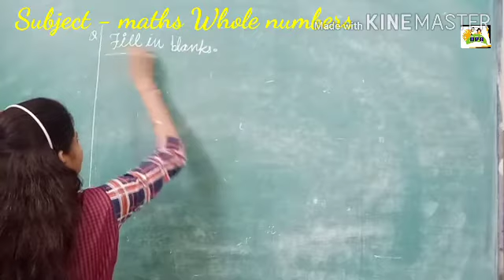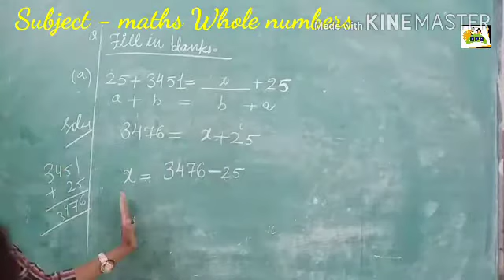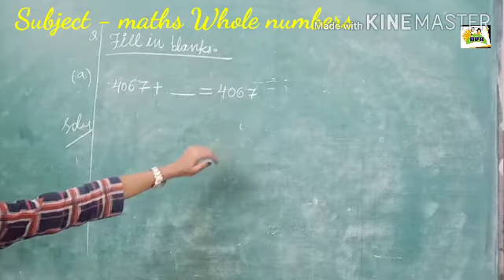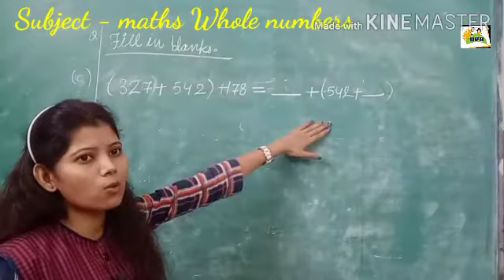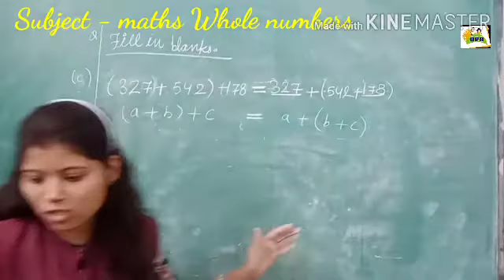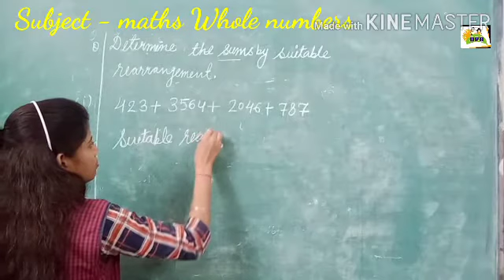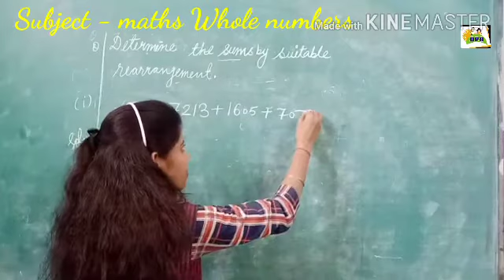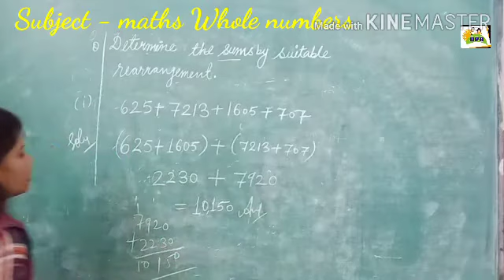Class vi-subject maths Topic- suitable property of whole numbers.